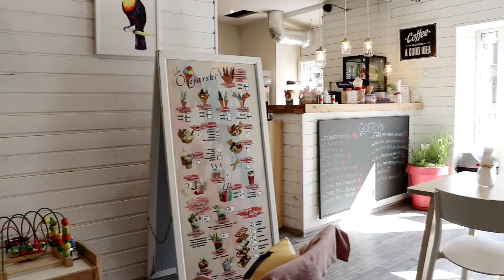Słodka sesja fotograficzna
Portal Przemyski to nie tylko informacje. Wykonujemy także zlecenia reklamowe i fotograficzne. W ubiegłym tygodniu odwiedziliśmy z aparatem jedną z lodziarni "Lody Olejarski". Powyżej prezentujemy kilka ujęć powstałych w zapleczu sesji fotograficznej. Było naprawdę pysznie.